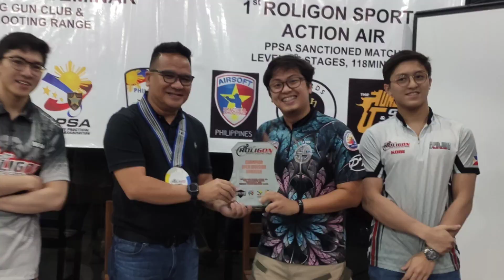Roligon Sport Shooting Range Action Air Sanctioned Match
RSSR
AA IPSC format sanctioned matched level I